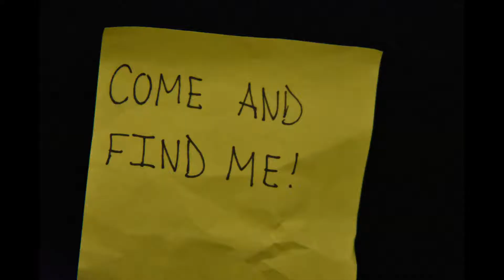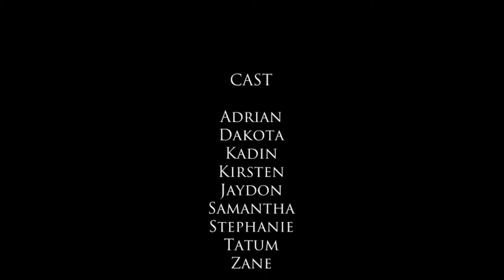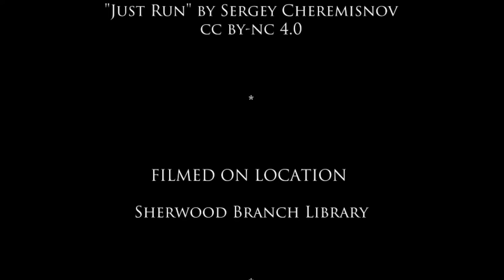Teen Read Week 2017: "Library Horror Story"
"Library Horror Story" is a pixilation that was created by the teens from Sherwood Branch Library during Teen Read Week 2017. These teens wrote, directed, starred, and edited this film.

"Library Horror Story" was made possible by a Teen Read Week grant. Thank you Dollar General Literacy Foundation and YALSA for your generous donation!